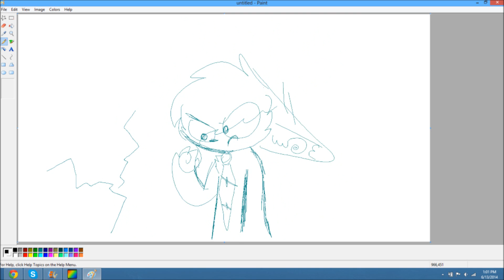WIPpart25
It's going to be at least 200 frames.
fudge.
Oh well.
This is just a WIP of what I'm working on for Kairi Yajuu's MAP. I'm going to try to get 50 frames done today, and hopefully finish up by the end of the week so I can get back to work on "What You Do"
There's only 4 parts left ^^

Literal fourth wall breaking here u guise.
lolol

Figured it would be a good way to practice continuous animation without switching scenes. ^^